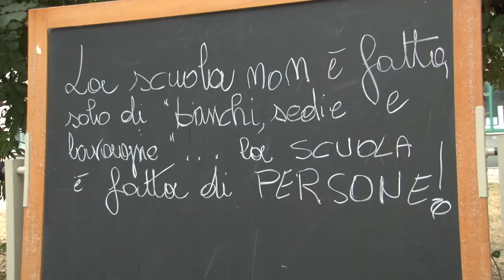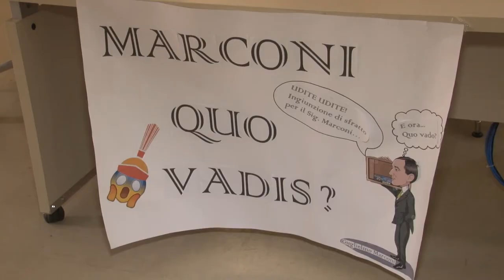Pescara, il Liceo Marconi…”Quo Vadis”?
A Pescara le varie componenti del Liceo Marconi hanno voluto comunicare alla cittadinanza ed alle Istituzioni le iniziative che intendono adottare, nella difficile fase di smembramento del Liceo, affinché vengano messe in condizione di ridurre al minimo il disagio di studenti e personale